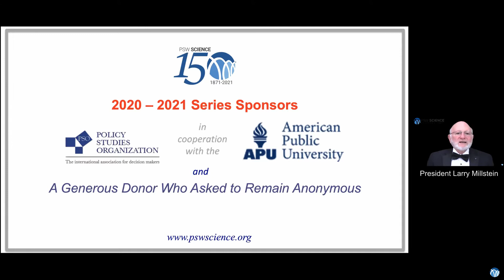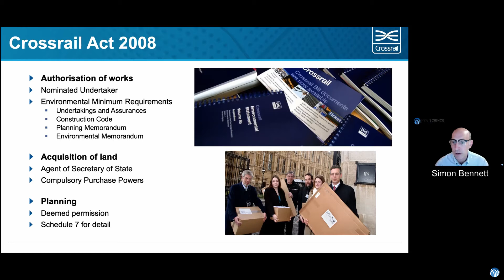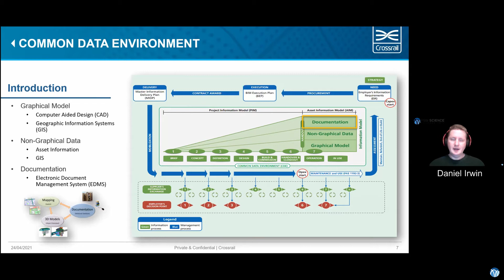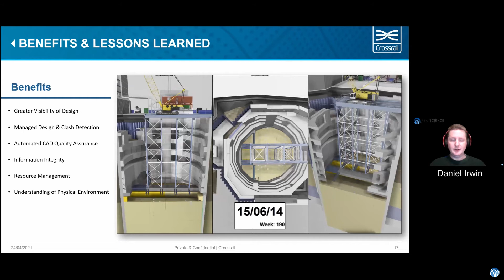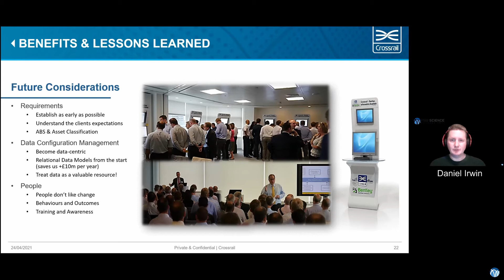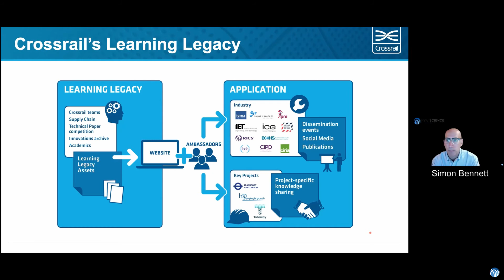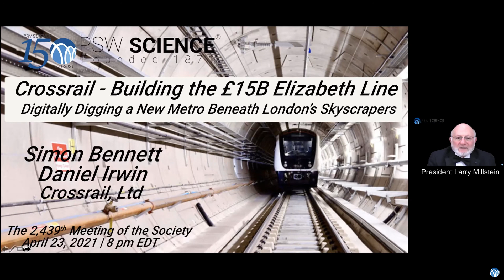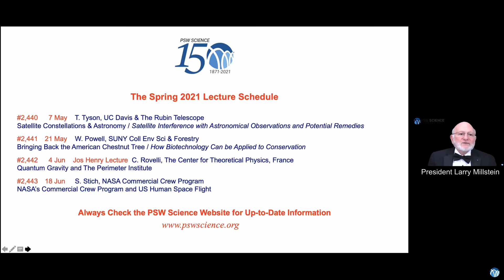PSW 2439 Crossrail Building the £15B Elizabeth Line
Lecture Starts at 12:25
PSW #2439
"Crossrail" -- Building the £15B Elizabeth Line:  Digitally Digging a New Metro Beneath London's Skyscrapers
Simon Bennett and Daniel Irwin
Crossrail, Ltd

Crossrail is a major project to link commuter rail services to the east and west of London through a new tunneled section under central London with 10 new stations providing interchange with the existing London Underground.

The construction and fit out of the railway have presented significant challenges due to the complexity of construction in an urban environment and of integrating rail systems on an unprecedented scale.

Crossrail set out to manage design and construction using digital building information management tools and has learned lessons of value to future projects of a similar scale and complexity.

Simon Bennett
Simon Bennet is Head of Learning Legacy at Crossrail.  A Civil Engineer, Transport Planner and Communications professional, he worked on the original 1990s Crossrail scheme for the London Underground.  In 2000 was seconded from the Transport for London organization to Cross London Rail Links to work on developing the project and securing powers for the undertaking.  He led the Consultation team which became the Petitions Negotiation team during the Bill process.  During the construction phase he has been Head of Stakeholder Engagement and then Programme Community Relations Manager.

In 2015, Simon was appointed to lead the team responsible for the collation and dissemination of good practice, innovation and lessons learned from the Crossrail construction programme aimed at raising the bar in industry.

Daniel Irwin
Daniel Irwin is the Geospatial Lead at Crossrail, a £15B railway construction project in London and one the largest infrastructure projects in Europe.  With over 20 years of experience, including a Master’s degree in Geographical Information Systems, he has worked as a geospatial subject matter expert in sectors ranging from environmental, utilities, transport modelling and construction through to asset and facilities management.  At Crossrail Daniel is leading the development of geospatial solutions to integrate and support the Building Information Management principles that underpin the project for the entire lifecycle of a world class railway.

Daniel has published and co-authored a number of articles, including 3 learning legacy papers, 1 white paper and 1 PhD Research Project.  He has presented in numerous settings including for the Association for Geographic Information, ESRI and Bentley Conferences, as well as at the University of Stuttgart and University College London.